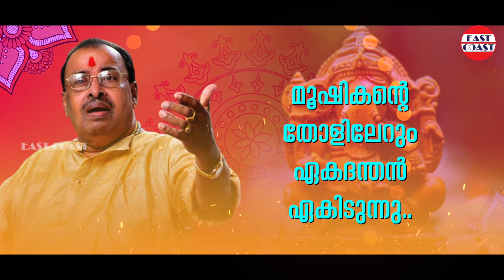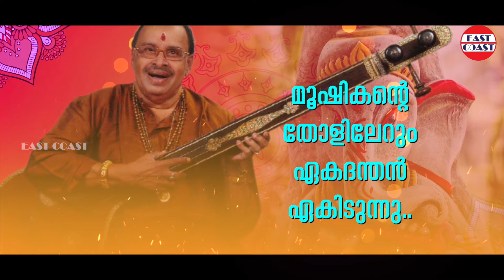മനസ്സിലിരുത്തി ഭജിച്ചു | Jayan (Jaya Vijaya) | Ayyappa Devotional Song |Sabarmala | Hindu Devotional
♪  Song Credits ♪

Album : Thiruvabharanam Vol 10
Singer : Jayan ( Jaya Vijaya)
Lyrics : Santhosh Varma

♪ Lyrics

മനസ്സിലിരുത്തി ഭജിച്ചു
മലയ്ക്ക് വരുന്നു ഗജാനനാ
തുടക്കം ഒടുക്കം അവിഘ്നം
ഇവർക്ക് തുണയ്ക്ക് വരികണമേ

പമ്പയുടെ ചാരെ
നിന്റെ നട മുന്നിൽ
ഞങ്ങളണയുന്നു
വിഘ്‌നമൊഴിയാൻ

പരമശിവസുതനും മധുര
കദളി ഫലം അവിലും മലരും നെയ്‌വേദ്യം

പത്തും എട്ടുമുള്ള  വ്യാസദത്തമാം
പുരാണമാകെ ഓലയിൽ കുറിച്ചു
നിന്റെ  നൈപുണ്യം

അചലവാസനെ അലിവ് തോന്നണേ
സഫലമാകണേ മലയാത്രാ

മൂഷികന്റെ തോളിലേറും
ഏകദന്തൻ  ഏകിടുന്നു
എളിമ എന്ന സദ്ദ് വികാര സന്ദേശം

ദേഹമൊട്ടു കൂട്ടിയുള്ള
പൂജയേകിടുന്നവർക്ക്
ഉള്ളറിഞ്ഞു നീ തരുന്നു സൗഭാഗ്യം
കളഭ കോമള അരികിൽ ചേർക്കണെ
അഹന്തയാട്ടണേ ഗിരിവാസാ

♪ Listen Thiruvabharanam Vol 10 here ♪